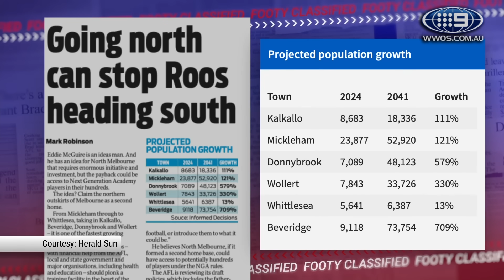'It'd be on for young & old': Would Scott Pendlebury finish his career at North? - Footy Classified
Damian Barrett floated Magpie champion Scott Pendlebury as someone North Melbourne should target, with the club desperate for leadership.